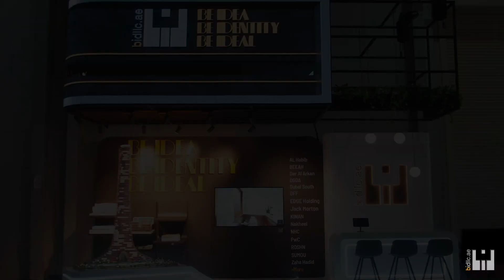Relive the Journey: BIDllc's Architectural Marvels at CityScape 2023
At BIDllc, where Precision Shapes Vision, our success at CityScape Global 2023 demonstrated our expertise in delivering complex projects precisely, even under the tightest timelines.

As we prepare for Cityscape Global 2024, we’re proud to continue our tradition of excellence, continually pushing the boundaries of architectural modeling.

Join us to witness the brilliance that defines our work.